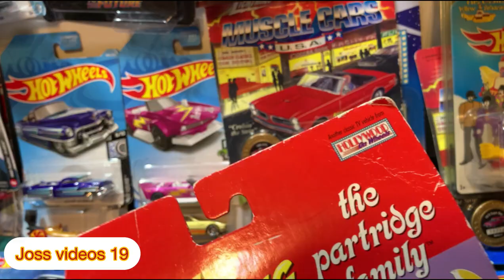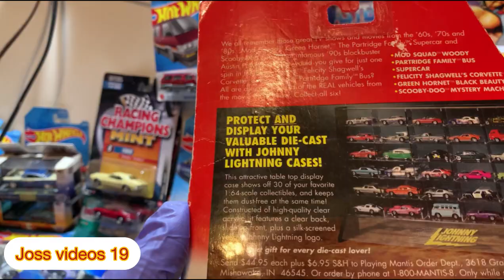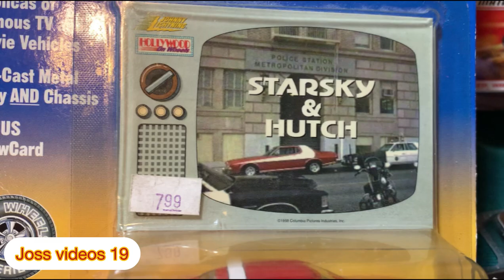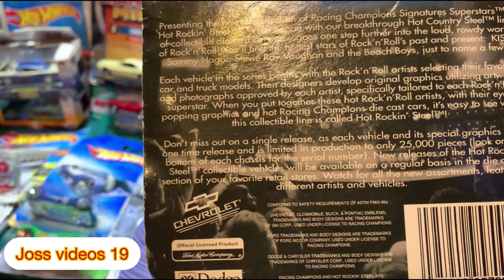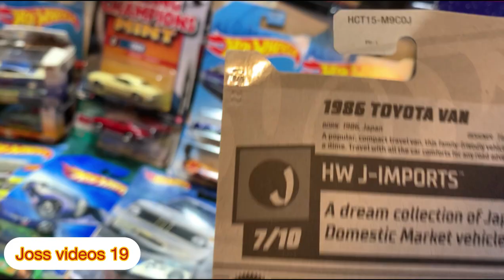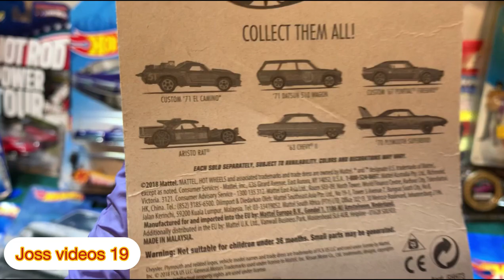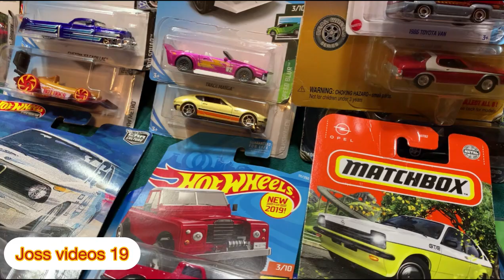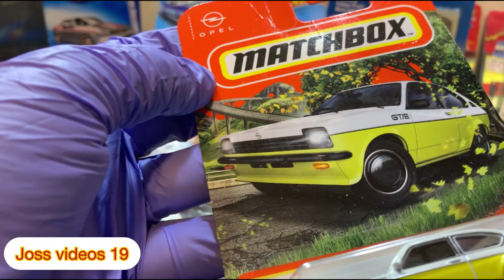Los hot wheels de coleccion Toys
hotwheels toys de coleccion fleamarket toycars New York. joss videos 19